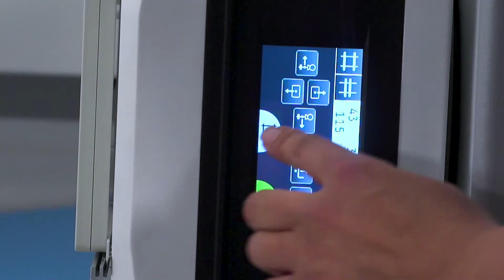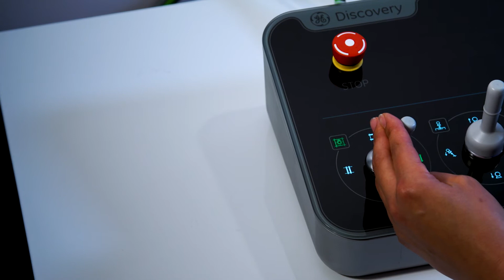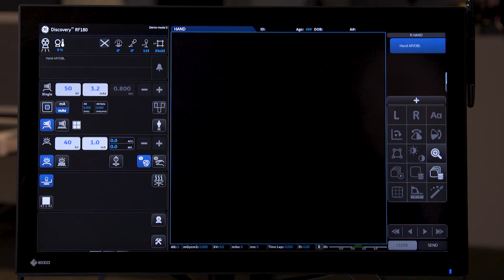GE Healthcare Xray: Discovery RF 180 Overview Video – One System Designed for all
Choosing the right fluoroscopy system for your facility means finding one that offers benefits for everyone. Simply put, patients, technologists, doctors and directors should find it easy to praise the system for how it positively impacts the x-ray experience.
Easy. Streamlined. Clear. Productive. It’s one system. Designed for all.